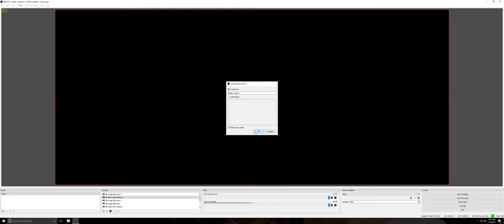Vacation Photo Channel Trailer (4k)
2017 man of the year (4k)